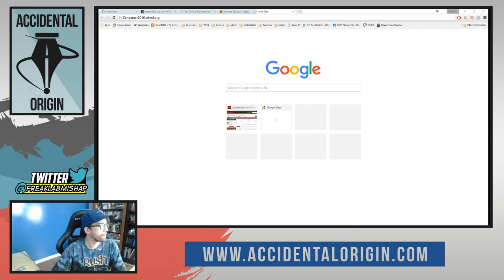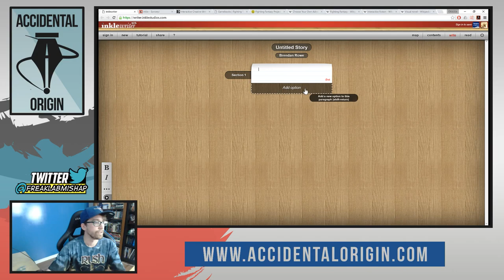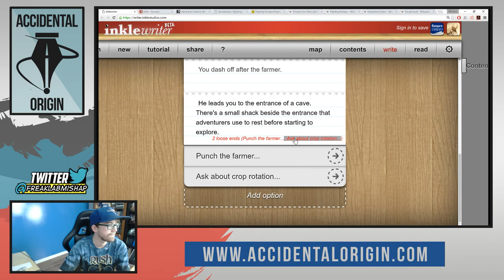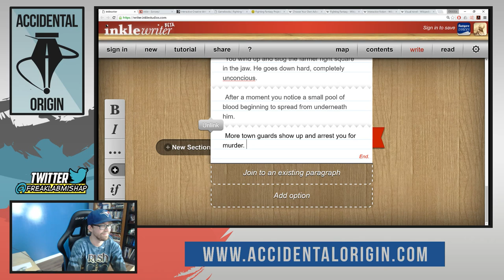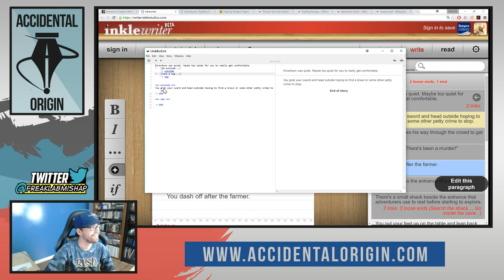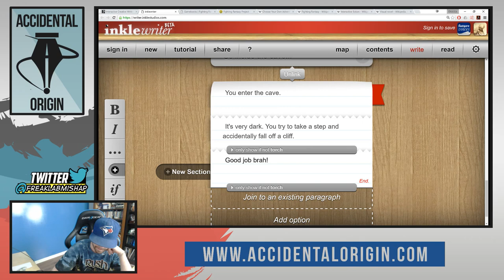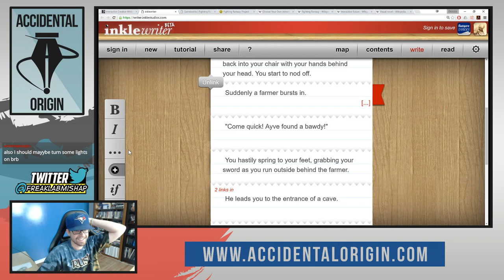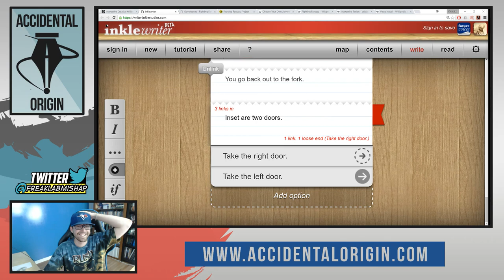Accidental Origin - Episode #12 (Full Episode)